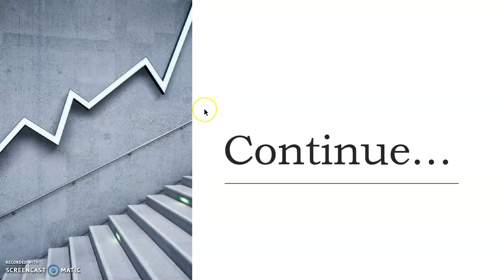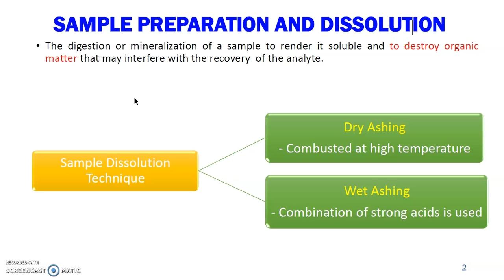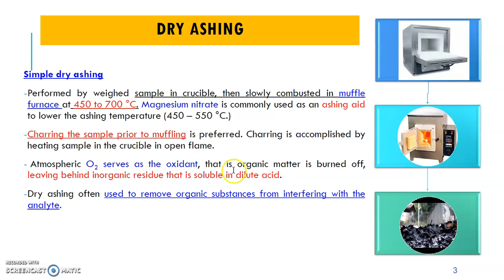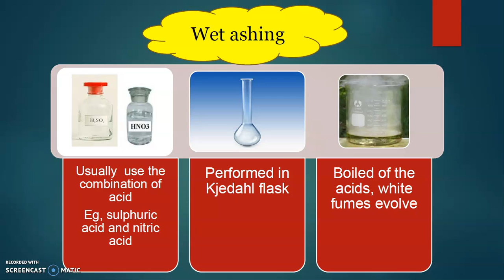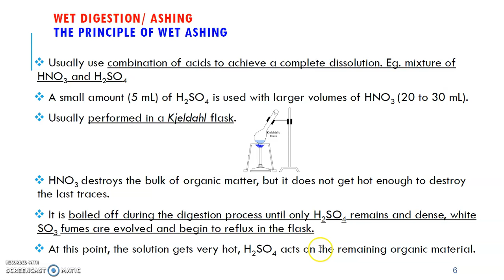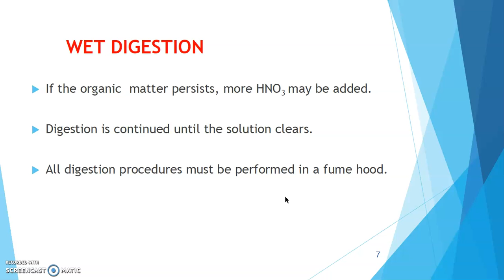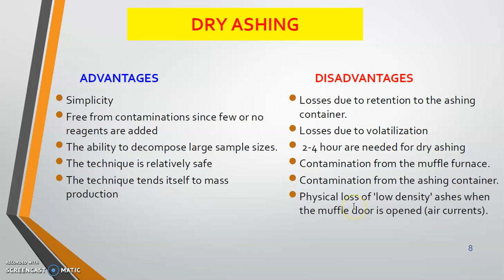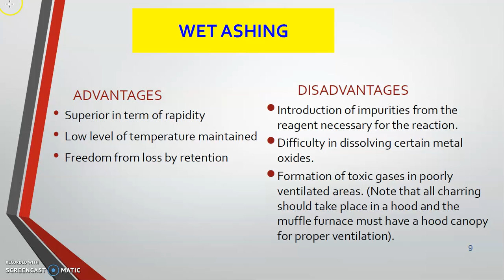CHAPTER 4C Dry Ashing & Wet Ashing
On this video I will explained a basic principles of Dissolution Technique by using Dry Ashing & Wet Ashing...hope you enjoy